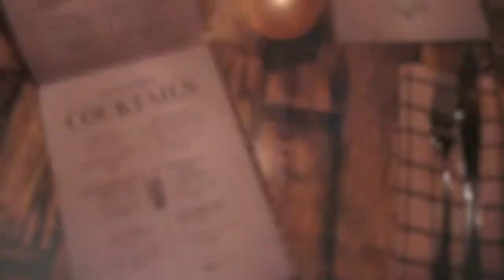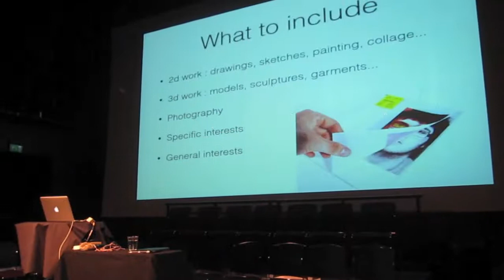My FIRST TIME in ICELAND | Academic Trip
My FIRST TIME in ICELAND | Academic Trip. My first time in Iceland was an academic trip where I visited some schools of design and was lectured on applying to design schools and preparing a portfolio.